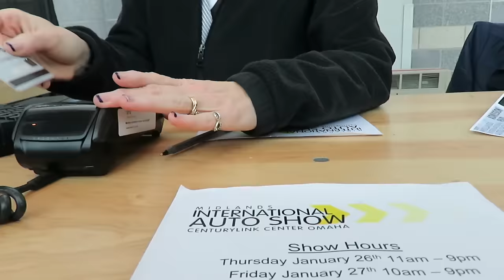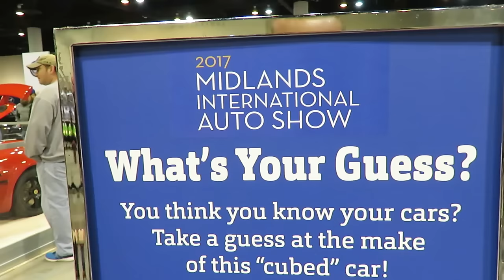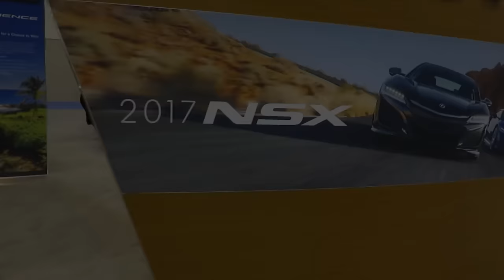Fun At The Midlands International Auto Show - 2017 C7 Corvette GS - 2017 Nissan GT-R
It’s a rare Sunday afternoon when I actually have no prescheduled plans — so when that happens AND I encounter an article in the Omaha World Herald about a large car exhibit opening at the biggest convention center in town, I don’t hesitate to round up the troops and make a b-line for the show. Sarah, Todd, Dexter and I spend a fun-filled afternoon at the Midlands International Car Show in Omaha's Century Link Center where we experience cars of all sizes and shapes. We start the show off very strong, as the first car we see is a 2017 Corvette Grand Sport. Our attention is quickly stolen by other gorgeous specimens including a 2017 Nissan GT-R, a 2017 Jaguar F-Type, a 2016 Ferrari 488, a 2016 Lamborghini Huracan...and a host of other vehicles. But it’s not all about cars. Activities for family and friends abounded at the show as well, so come along with us in this vlog and join us in a little afternoon adventure.

Music clips used in this video were all by TIm McMorris (I love his work). Here's a link to his profile page on AudioJungle where I purchased the rights to use the clips:

And here are the specific music selections I used:
"Alive In The Summertime"